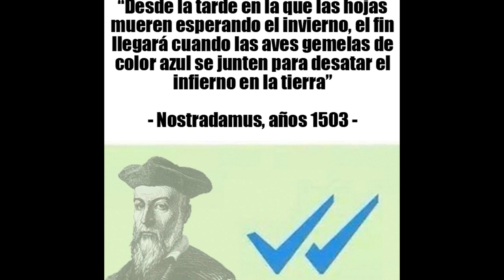Las 7 Profecías de Nostradamus para el 2015